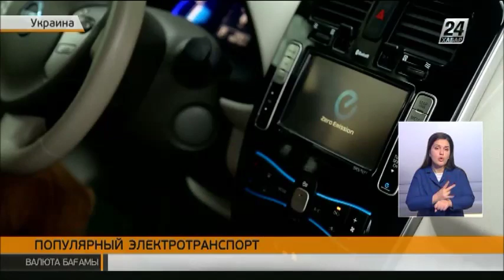Выпуск новостей от 13 ноября (сурдопереводы)